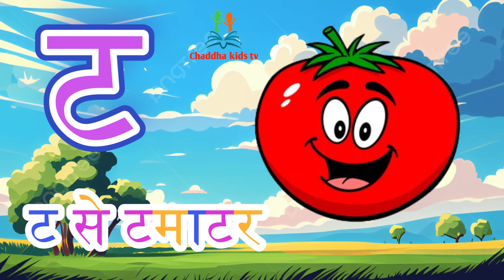अ से अनार, क से कबूतर, अआइईउऊ, chaddhakidstv,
abcd
hindi alphabets
hindi rhymes
हिंदी वर्णमाला
Nursery rhymes
chaddhakidstv
hindi varnmala geet
hindi varnmala
हिंदी वर्णमाला
Hindi alphabets
हिंदी अक्षर,क ख ग घ च छ ज झ ट
Phonics sond
nursery rhymes,
varnmala balgeet
balgeet
Hindi nursery rhymes
Nursery rhymes
हिंदी वर्णमाला
हिंदी बालगीत
बालगीत
chaddhakidstv
hindi varnmala geet
hindi varnmala

हिंदी अक्षर
swar..
varnmala sikhen
a aa I ee o au k kh g gh
Phonics songs
nursery rhymes
apple
hindi kids